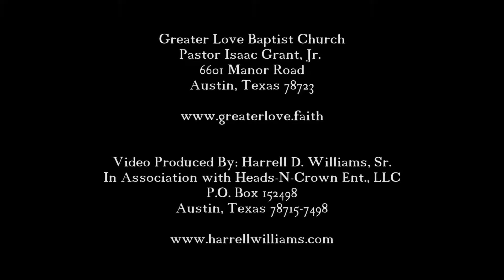Greater Love Baptist Church sing on 2-19-17 (B - Sel.)